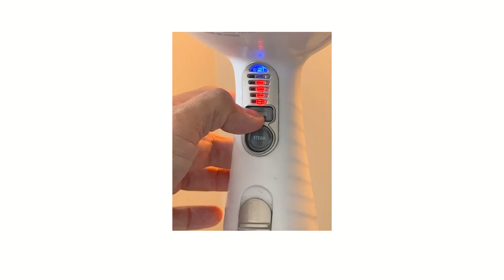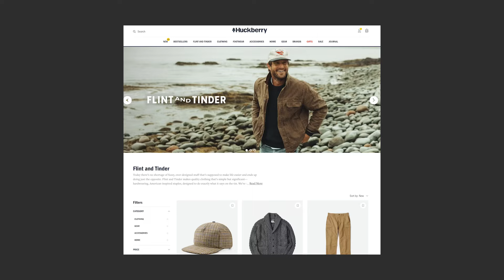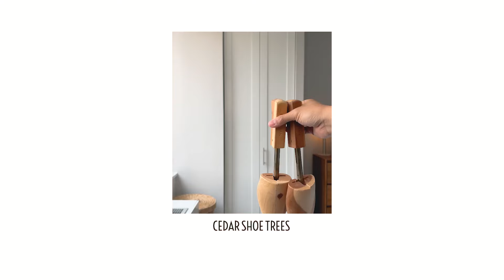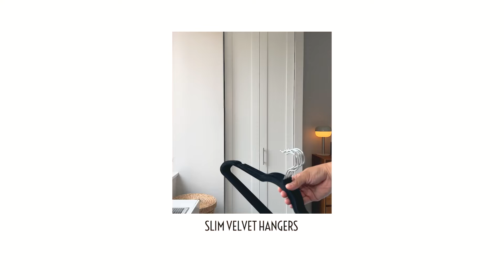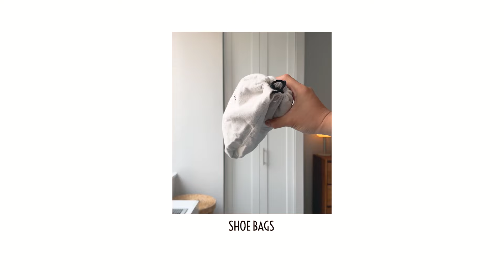8 Things Stylish Guys Use Every Day (But NEVER Talk About)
More: @Huckberryco

Here are the 8 things stylish guys use every. single. day. (But never talk about!)
→ Conair handheld steamer
→ Gleener fabric shaver / lint brush
→ Shoe trees
→ Extended shoe horn
→ Drawer dividers
→ Shoe bags
→ Slim velvet hangers
→ Drying rack

S H O P   A L L   M Y   R E C S

M O R E   S T Y L E   R E S O U R C E S
Did you know Effortless Gent is also a resource site with 400+ men's style articles? Get all the info you need on how to look sharp and dress with confidence

E F F O R T L E S S   O U T F I T S
Know exactly what you need before going shopping, and how to dress sharp with the clothing you buy!